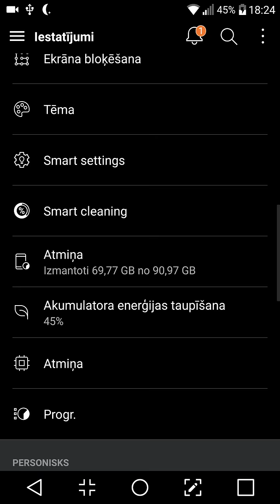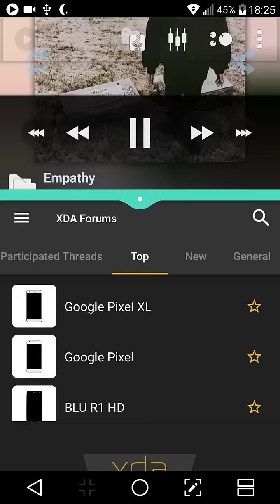LG G5 Android 7.0 Nougat Official